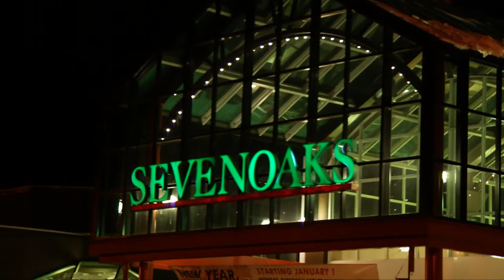Abbotsford Police Arrest Robbery Suspect